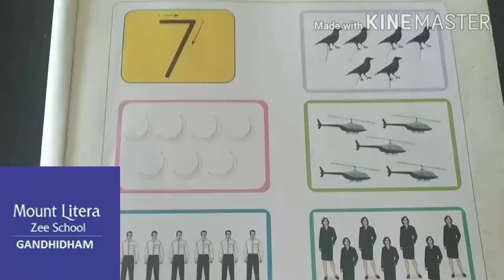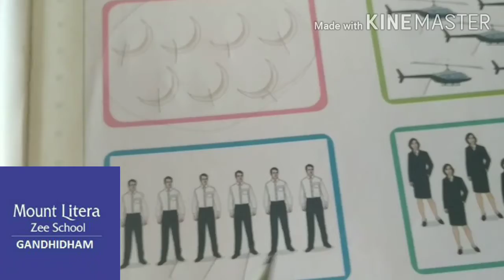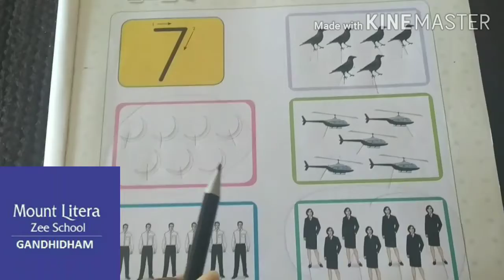No. 7 class Nursery